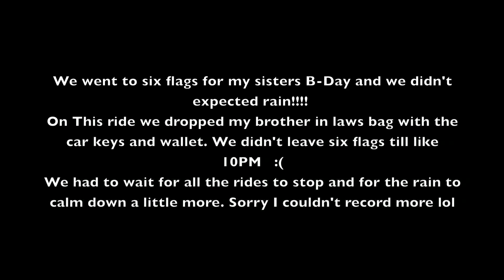SIX FLAGS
Good and bad day at the same time :):